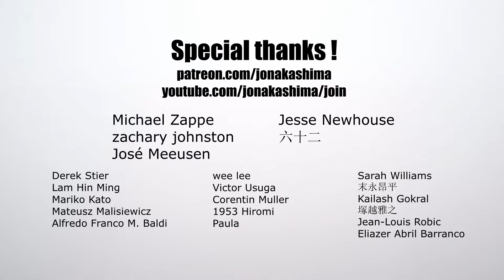ORIGAMI SEAMLESS CUBE (Jo Nakashima)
How to make a seamless origami cube

In this tutorial you'll learn how to make an origami seamless cube step by step. This model was based on the origami Pandora’s Box by Yami Yamauchi. The original model has the edges of the pleat folds visible on the sides and it has a very nice mechanism to close the top and bottom. At first I just changed the pleat folds hidding them inside, but them I realized that I could make a different top and bottom to make it completely seamless.
The origami seamless cube is nice as a stand-alone model, but it became really great when I turned the locking flaps into connectors to combine multiple cubes. There are now many different modular origami made from cube units, check out my cube playlist to see all of them:

► DIFFICULTY LEVEL: simple

► MY PAPER: 15cm x 15cm origami paper

► INDEX
0:00 Intro
0:10 The Origami Seamless Cube
0:37 5x5 Grid (see video description for an easier method)
4:02 Top and bottom pre-creases
5:22 Pleat-fold
6:00 Connect the ends
6:35 Close top and bottom
8:43 Origami Seamles Cube finished!